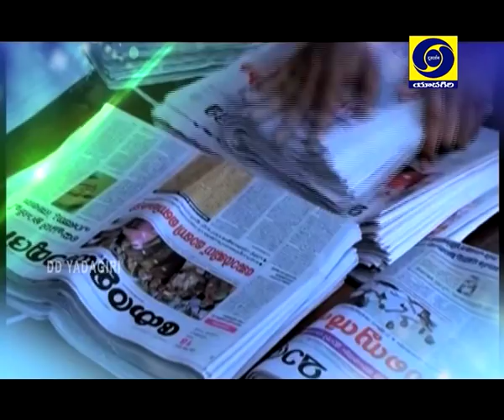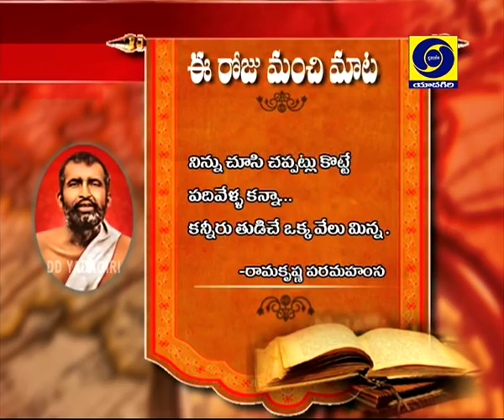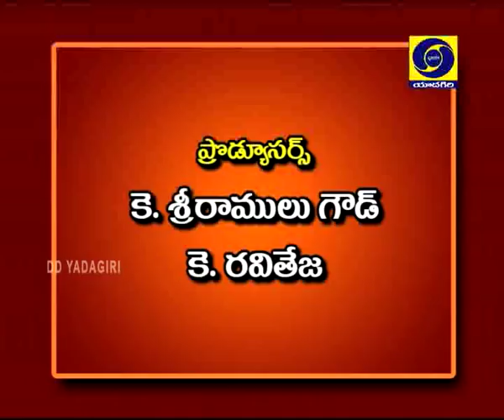Breakfast Show Dt: 09.3.19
Expert: Shruti Sripada, Creative Artist,
             Meghana Naidu,Singer
Producer:K.Ravi teja
Anchor: Krishnaveni